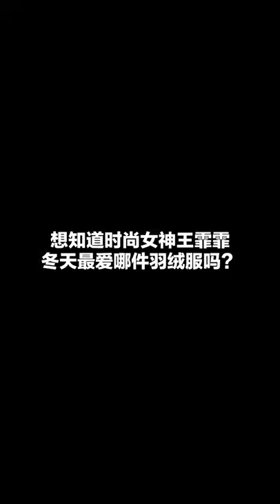201126 Fei For 波司登 的视频